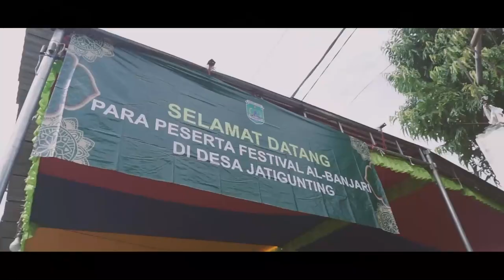Uhibbul Musthofa - FESBAN SELAMETAN DESA JATIGUNTING - WONOREJO - PASURUAN 2021